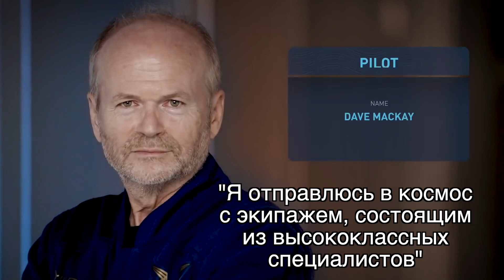Экипаж Virgin Galactic готовится к полету в космос 11 июля: новости космоса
Буквально через неделю мы станем свидетелями первого коммерческого полета в космос частной компании Virgin Galactic. На борту космического корабля VSS Unity в космос отправятся шесть членов экипажа, среди них

Командир корабля Дэвид Маккей

«Я отправлюсь на корабле VSS Unity в 22 миссию с экипажем, состоящим из квалифицированных специалистов»

Пилот Майк Мазуччи

«Это будет мой второй космический полет»

Астронавт 004 и вице-президент компании по связям с властями и исследовательским операциям Сириша Бандла

«Я буду изучать свои ощущения во время полета»

Астронавт 003 и ведущий инженер компании по эксплуатации Колин Бенетт

«Я буду контролировать рабочие процедуры во время ускорения и невесомости»

Астронавт 002 и главный инструктор Бет Мозес

«Я будут отвечать за космический корабль и контролировать его состояние»

Астронавт 001 и глава компании Ричард Брэнсон

«Моя задача оценить космический полет на VSS Unity словно я клиент. Как руководитель компании, я горжусь тем, что отправлюсь в космос с командой специалистов и высококлассных пилотов»

Я всегда мечтал, и моя мама учила меня не сдаваться. В июле моя мечта станет реальностью. Мы с радостью разделим с вами этот знаменательный день и по возвращении я планирую анонсировать кое-что действительно волнующее, что даст шанс большему количеству людей достигнуть космоса, поскольку космос принадлежит нам.

Эта миссия станет 22-м по счету тестовым полетом для Virgin Galactic и четвертым пилотируемым запуском. Впервые для компании в космос отправится полная команда из шести человек: двух пилотов и четырех пассажиров.

И впервые компания будет вести прямую трансляцию запуска в воскресенье 11 июля в 16.00 по Москве